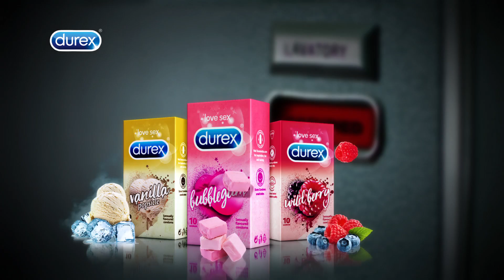Unlock Your Wildest Fantasies with Durex Flavours! GoPlaces with Durex Condoms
Play around with the mouthwatering Durex Flavours- Bubblegum, Wildberry & Vanilla Popsicle. GoPlaces and explore your deepest fantasies with Durex flavoured condoms, whether you dream of a romantic escape on a yacht or a passionate encounter in the back seat of a limousine. Durex condoms are your ticket to exploring every fantasy, taking you exactly where you want to be. So, what's your ultimate fantasy?